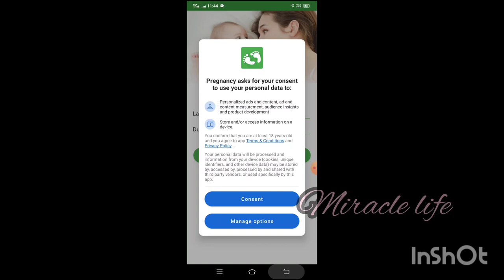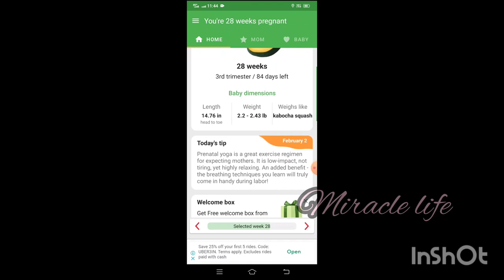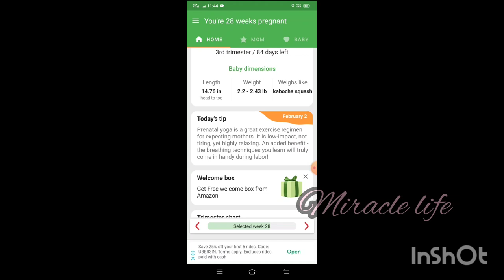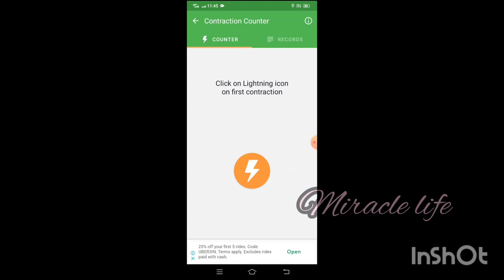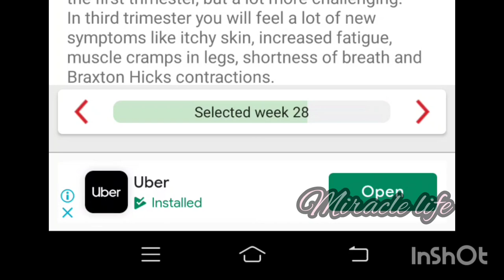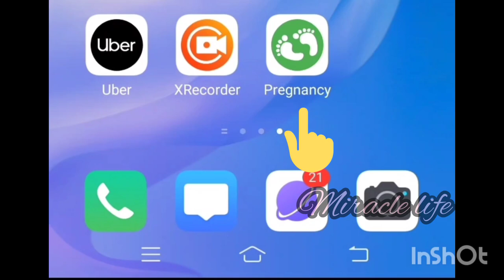Weekly baby growth/Baby and mother symptoms/ Pregnancy tracker app in tamil